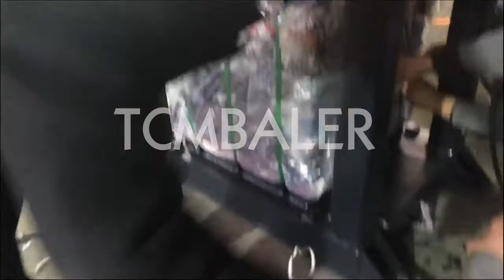which type of compressor used in textile company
Air Compressors for the Textile Industry Malaysia, Quincy India, 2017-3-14&ensp;&#0183;&ensp;Air Compressors for the Textile Industry Textile manufacturing is a $400 billion industry, one with complex global supply chains and stakeholders at all levels of society. Whatever your role is in this process, Quincy can help. We manufacture a number of air compressors for the textile industry...Reciprocating Piston Type Micro Air Compressor Used Papua New Guinea, Tonga, The reciprocating piston type micro air compressor is widely used in the industrial sectors of machinery, chemical industry, textile, transportation, food, military and other industries to provide a certain pressure of air power for these departments.Understanding Compressors Ukraine, Types Canada, Because the scrolls do not contact, no lubricating oil is needed, making the compressor intrinsically oil-free. However, because no oil is used in removing the heat of compression as it is with other designs, capacities for scroll compressors are somewhat limited. They are often used in low-end air compressors and home air-conditioning compressors.What is the use of compressor in textile industry Angola, Liechtenstein, Compressed air is a key utility in the Textile industry, both the segments of Natural &amp; Man-made textiles. Compressed air is more or less required at every stage of manufacturing particularly ...What are applications of air compressors Portugal, Japan, Air compressor is an application based equipment which is used for various like painting &amp; polishing workshops, automobile garage &amp; various small medium industries. Toolsvilla deals in a variety of air compressor which are automatic, piston type, ...Air Conditioning Basics Belgium, Types Ghana, Compressor Type. When looking at a unit, take a look at the type of compressor that fits your needs. Single-Stage – A single-stage compressor cools the home while running at full blast. Because this compressor knows only one speed, it turns on and off more frequently and always runs at peak capacity and energy usage.Types of Air Compressors Romania, Reciprocating Western Sahara, 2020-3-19&ensp;&#0183;&ensp;Main types of compressors used in industrial refrigeration are screw, piston, centrifugal and rotary vane. Another type, which is produced in large quantities, a scroll compressor, but still these compressors are not available in the amount normally encountered in industrial refrigeration.Rotary vane compressors are still used as a low stage compressors, but very little installed.TYPES OF COMPRESSORS Chile, screw Azerbaijan, 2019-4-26&ensp;&#0183;&ensp;Toyota Industries Corporation was founded in 1926 by Sakichi Toyoda to manufacture and sell the automatic looms which he had invented. Since then Toyota Industries has diversified and expanded the scope of its business domains to include textile machinery, automobiles (vehicles, engines, car air-conditioning compressors, etc.), materials handling equipment and electronics.Types of Compressor and Structure One Niue, Way Swash UK, If you don't see the used air compressor that you're looking for, call one of our representatives and we'll. Ingersoll Rand Air Compressors. Ingersoll Rand is a leading global provider and manufacturer of diverse and innovative products including complete air compressor systems, pumps, filters, and …Used Air Compressors Algeria, Buy Sell Seychelles, 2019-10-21&ensp;&#0183;&ensp;lists the benefits, limitations, and applications of this compressor type. Benefits • Broad applications: this compressor type is capable of compressing a wide range of gases such as refrigerant, hydrogen, natural gas, etc. As a result, it can be used in different industries such as building, refrigeration, mining, met-allurgy, etc.Air Compressors For Standard Oil Gas Industries Switzerland, Saudi Arabia, Air Compressor, Screw Air Compressor, Screw Compressor manufacturer / supplier in China, offering General Industrial Equipment 20HP Screw Compressor Export Standard Fixed/Variable Speed 15kw 50Hz/60Hz, Airhorse Ahb-15A Germany Technology Double Screw Air Compressor Used for Sale, Airhorse Compressor 7.5kw/10HP Inverter Pm Synchronous Motor Ie3 IP54 Screw Air Compressor …What are Compressors and What are Their Types